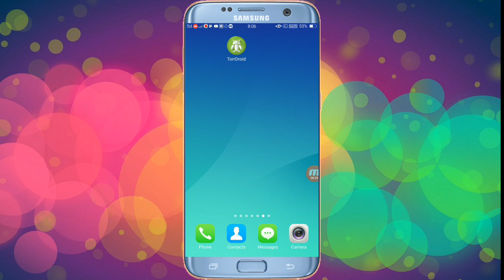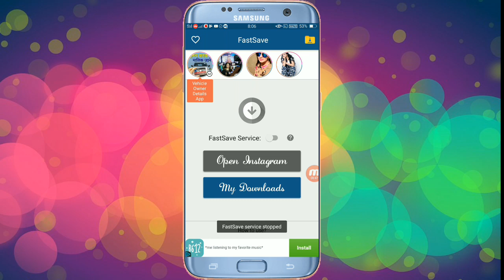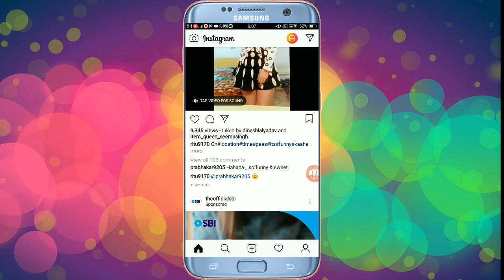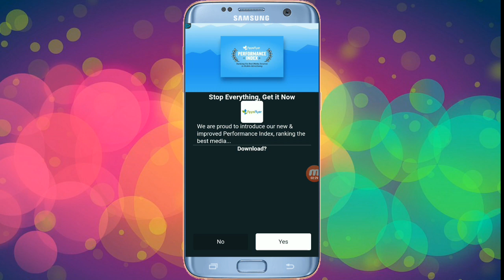Instagram की किसी भी Photo या Video को कैसे Download करे || By Online Dekho Aur Sikho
Dosto aaj ki is video me maine bataya hai ki aap kisi bhi instagram ki h photo ya video ko kaise download kr sakte hai to umid karta hu ki ye video aapko bahut pasand aayengi dosto agar video pasand aaye to pleSe video ko like aur channel subscribe jarur kijiyega..